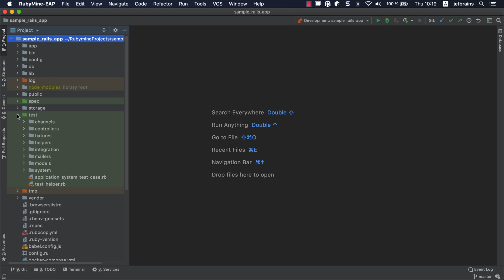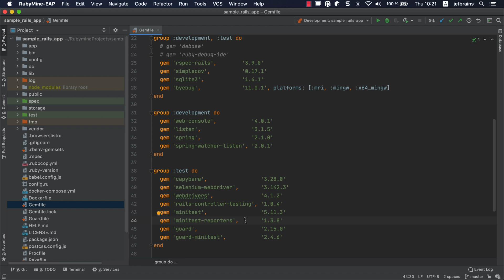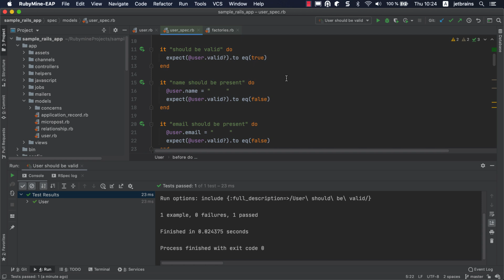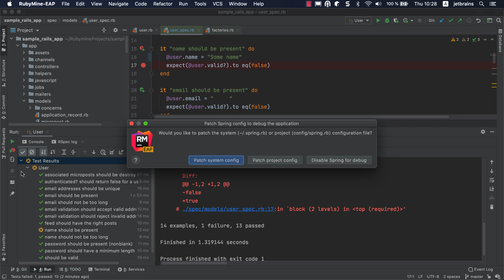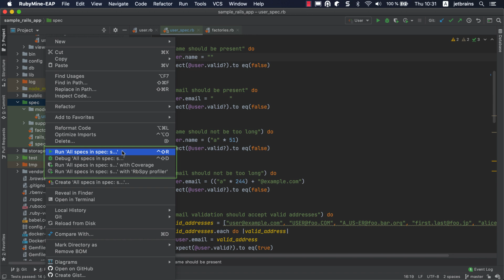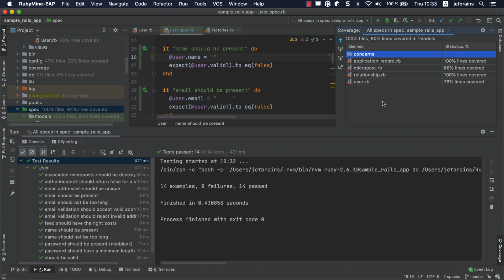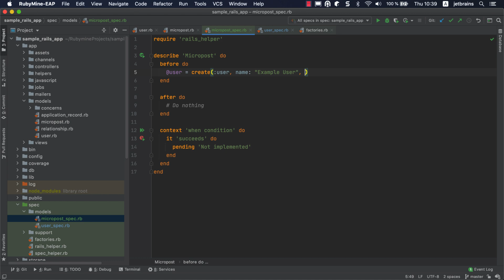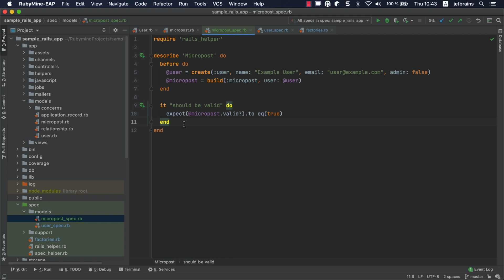RubyMine: Testing and Coverage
In this video, we'll show you how RubyMine helps you run and debug tests, get coverage information, create new tests, and do other useful things.

Contents:
0:48 - Mark a directory as a 'Test sources root'
1:06 - Gems for testing
1:38 - Navigate between a test and test subject
2:16 - Run tests from the editor
2:36 - Test run configurations
3:21 - Test runner UI
3:59 - Debug a failed test
5:08 - Toggle auto-test
5:27 - Run tests from a folder
5:45 - Code coverage
7:16 - Create a new test
9:09 - Customize test templates